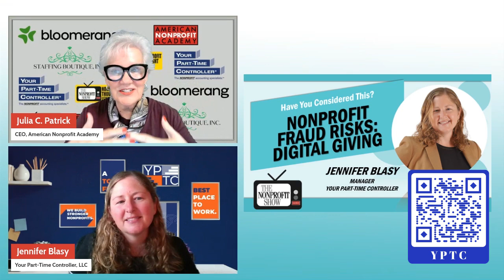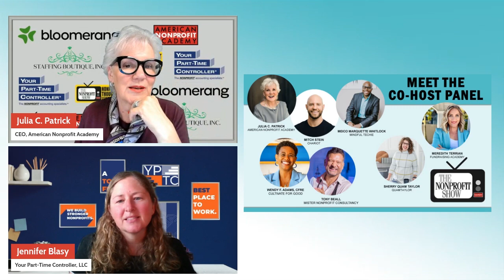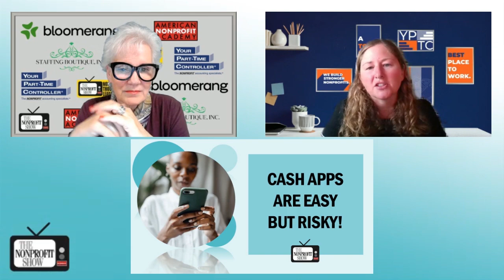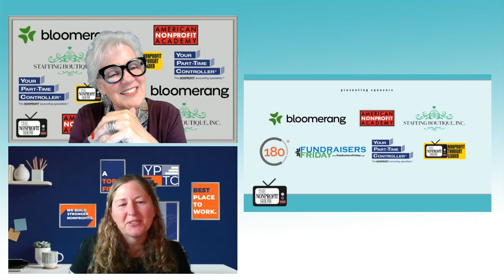Nonprofit's Fraud Risk With Digital Giving Apps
This conversation gives a critical call to action for nonprofits to be vigilant and proactive in safeguarding their operations and donor relationships in the digital age.

Host Julia Patrick engages with Jennifer Blasy from Your Part-Time Controller (YPTC.com) to explore the dangerous fraud risks associated with digital giving apps in the nonprofit sector. As nonprofits increasingly turn to digital platforms to facilitate donations, the conversation outlines the critical robust internal controls needed to mitigate fraud risks.

Jennifer Blasy, who brings a wealth of experience as a forensic accountant and a consultant for numerous nonprofits, describes the vulnerabilities these organizations face as they adopt new digital fundraising tools. She points out that while digital giving apps offer convenience, they also open the door to potential fraud if not properly managed. "We want to encourage digital giving," Jennifer notes, "but it's crucial to tap the brakes and ensure that we are thoughtful about how we're accepting money and protecting both the organization and its donors."

One of the big challenges discussed is the use of cash apps for donations, particularly at off-site events or through personal devices. Jennifer highlights the value of using organizational accounts for such transactions to maintain the validity of tax deductions and avoid mismanagement. She explains, "You may have multiple different people using these apps if they're off-site, and you want to ensure they are using company devices, not their own personal devices, to prevent any mishandling of funds."

The two also dig into the alarming practice of fraudsters using nonprofit websites to test stolen credit cards. Nonprofits are often targeted because credit card companies are less likely to flag donations as fraudulent, giving scammers more time to exploit the stolen information. Jennifer offers, "Nonprofits can be on the hook for returning the gifts and transaction processing fees, which can be a significant financial burden, especially if thousands of transactions are involved."

As the discussion concludes, Jennifer shares a poignant reminder: "The best advice we can give is to make yourself a hard target. If things take a little longer or seem more complicated, most fraudsters are going to abandon you and move on to someone a lot easier."